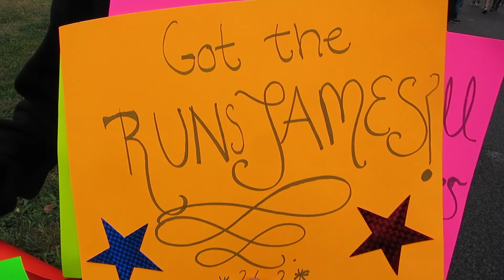Cheering for Jim on the 2015 Marine Corps Marathon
We finally get to cheer my Dad on as he runs the 2015 Marine Corps Marathon.